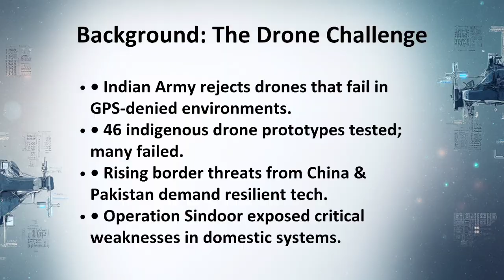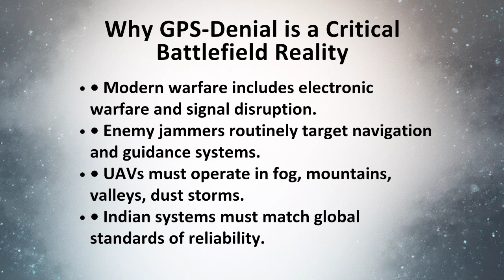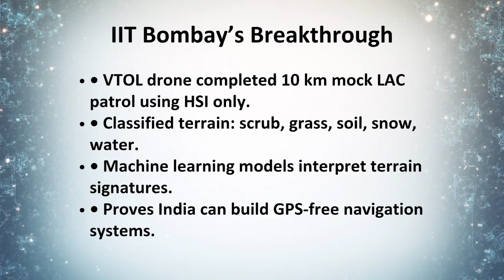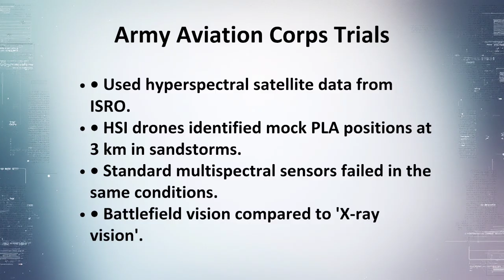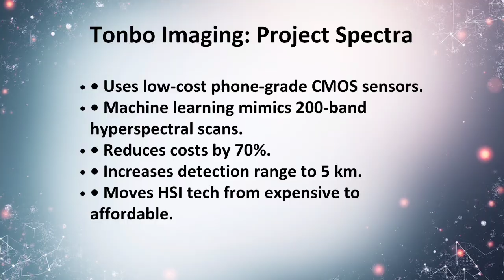Indian Army’s New Rule: No GPS, No Drone! | Next-Gen HSI Tech Explained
The Indian Army has triggered a major technological revolution in India’s drone industry by rejecting all UAVs and loitering munitions that cannot operate in GPS-denied environments. After testing 46 indigenous drone prototypes, the Army discovered serious failures during GPS jamming—forcing India’s unmanned systems sector to adopt more advanced navigation technologies.

In this video, we break down how Hyperspectral Imaging (HSI) is emerging as the game-changing solution for India’s next-generation combat drones. Unlike traditional RGB cameras, HSI captures hundreds of spectral bands and reveals details invisible to the human eye—allowing drones to detect camouflaged targets, analyze terrain, and navigate without GPS.

We explore:
• Why Indian drones failed during Operation Sindoor
• How Israeli loitering munitions survived GPS jamming
• IIT Bombay’s breakthrough: a drone completing a 10 km patrol using HSI only
• How HSI + AI + IMU enables battlefield navigation in zero visibility
• ISRO’s role in building India’s hyperspectral dataset
• Tonbo Imaging’s Project Spectra and low-cost HSI innovation
• The rise of GPS-independent autonomous drones for future warfare

This is the inside story of how India is preparing drones that can survive and dominate in modern electronic warfare environments against india's neighbouring countries. From spectral fingerprints to AI-driven mapping, this is the future of unmanned combat systems.

If you’re interested in defence technology, military innovation, AI drones, or India’s strategic capabilities—this video is a must-watch.